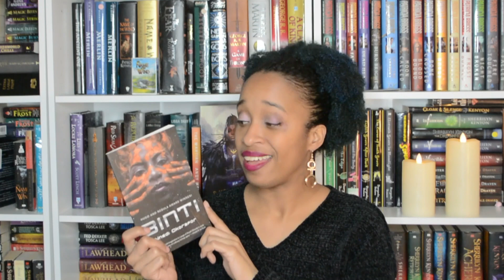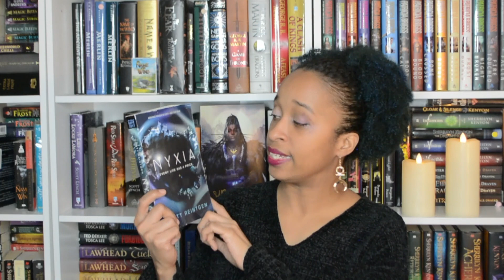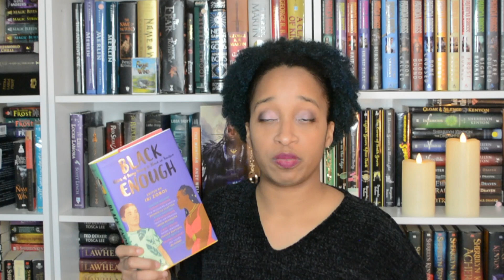Kwanzaa-Reflect-Athon Day 2: Kujichagulia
3 book representations of Kujichagulia. Self Determination. To define and name ourselves, as well as to create and speak for ourselves.

December 28, 2018 - Ujima: Collective Work and Responsibility.

December 31, 2018 - Kuumba: Creativity